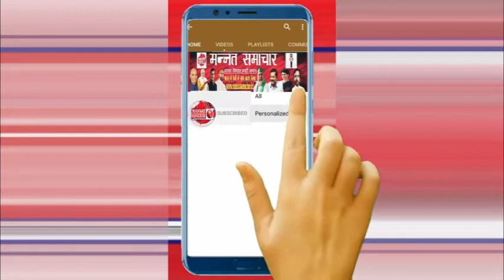देखिए कर्णपुर पंचायत के पैक्स अध्यक्ष अशोक कुमार जी ने किसानों पर क्या कुछ जानकारी दिया..